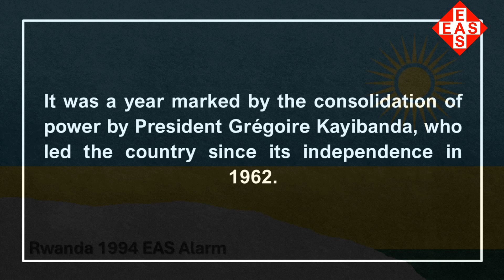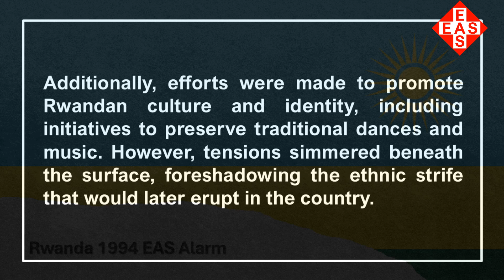EAS Alarm Plus - Fun Facts about Rwanda 1994 EAS Alarm